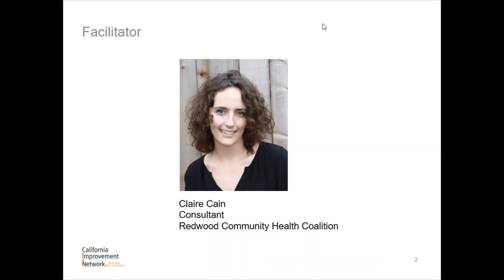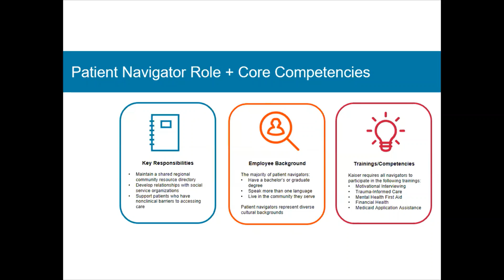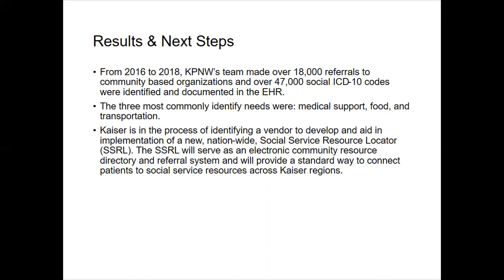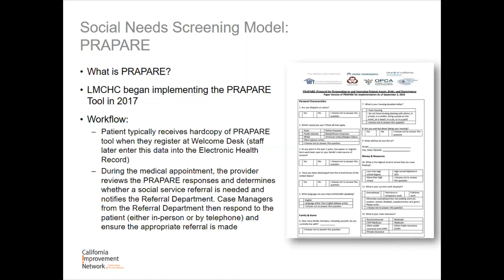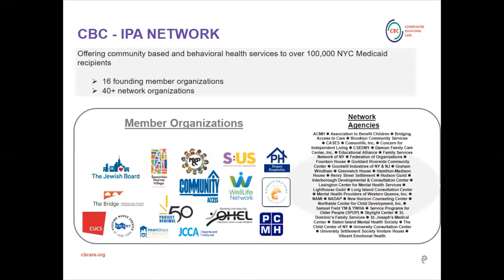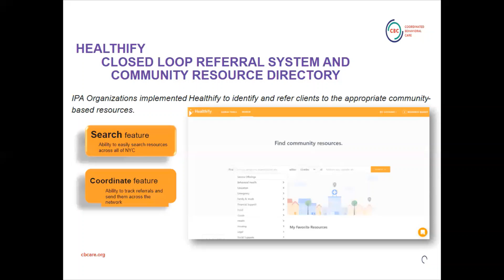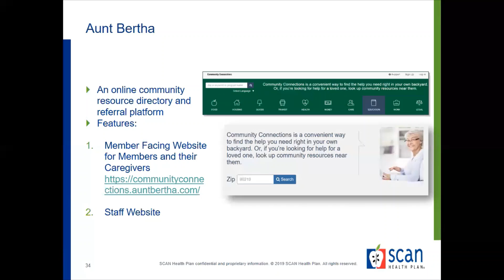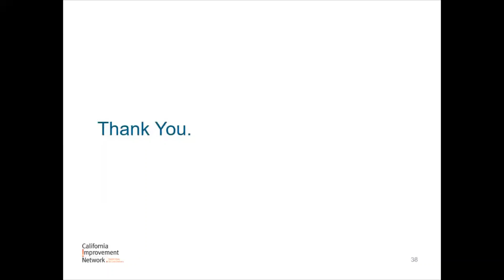CIN Webinar — Social Needs Screening and Referral Models (3/21/2019)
The California Improvement Network has identified addressing social needs that impact health as a top priority area for 2018–19. This webinar explores promising strategies to address social needs that were implemented by four unique organizations: CBC Independent Practice Association, Kaiser Permanente Northwest, La Maestra Community Health Centers, and SCAN Health Plan.

This webinar will cover each organization’s efforts, including successes and challenges related to:
• Implementing social needs assessments (both the national PRAPARE tool and “homegrown” assessments will be reviewed)
• Implementing a community resource directory and referral system, with a focus on Healthify, Aunt Bertha, and “homegrown” systems
• The staff champions that lead social needs screening and referral programs